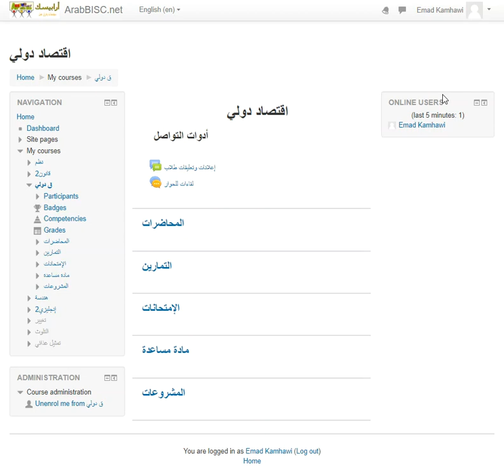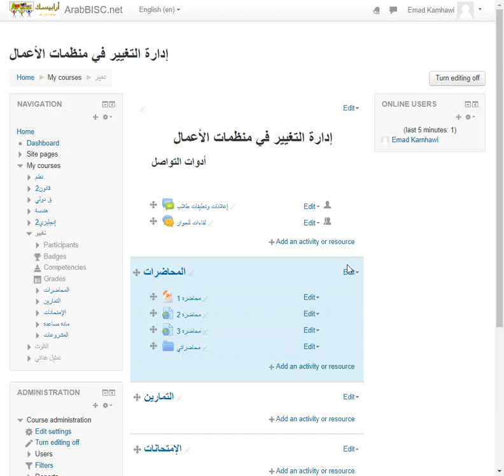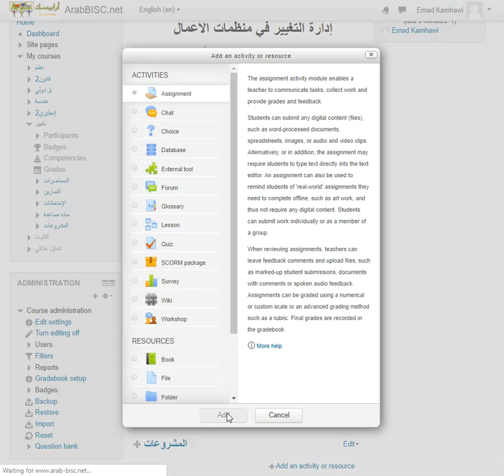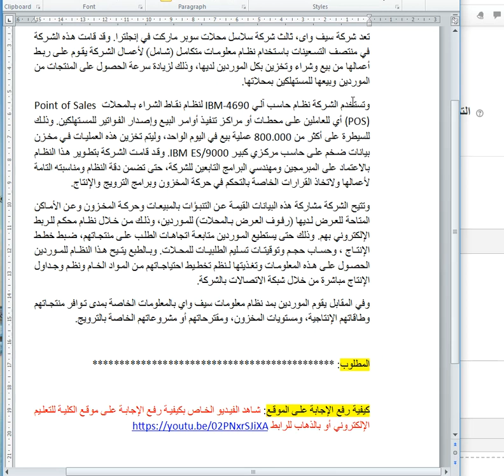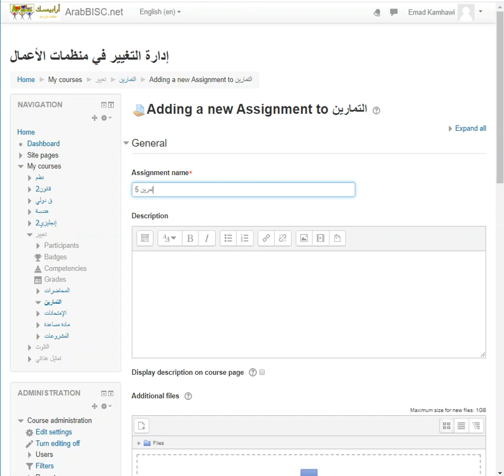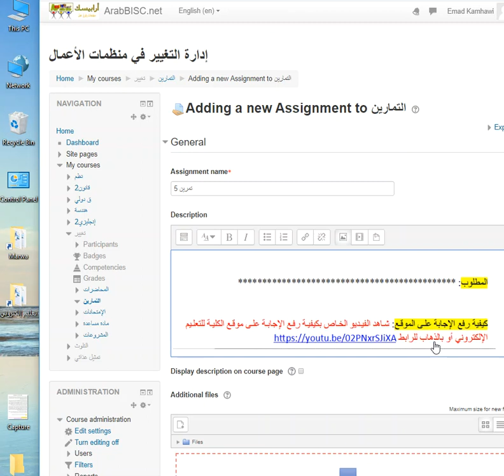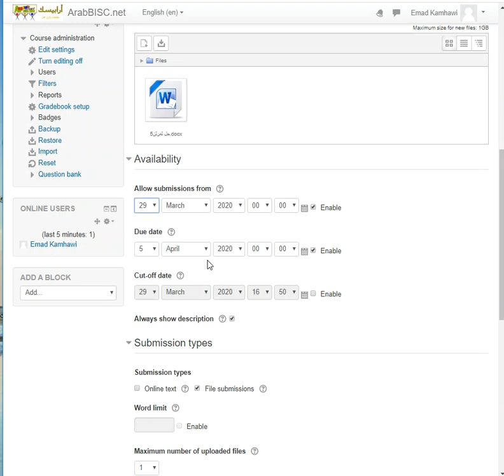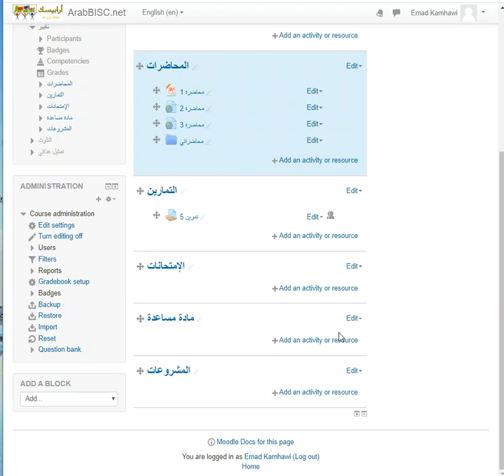Asgnmnt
شرح سريع لكليفية قيام أستاذ مقرر على موقع التعليم الإلكتروني لكلية التكنولوجيا والتنمية جامعة الزقازيق بإضافة تمرين (ونفس الأسلوب هو شرح لكيفية إضافة أي تكليف طلابي أو مشروع أو حتى إمتحان من سؤال واحد).